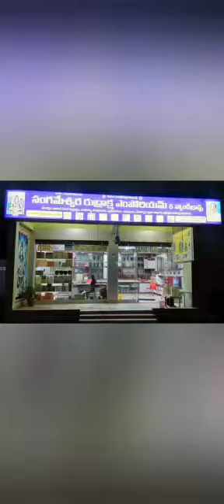1FACERUDRAKSHA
Video from Sangameswara Rudraksha .సంగమేశ్వర రుద్రాక్ష ఎంపోరియం